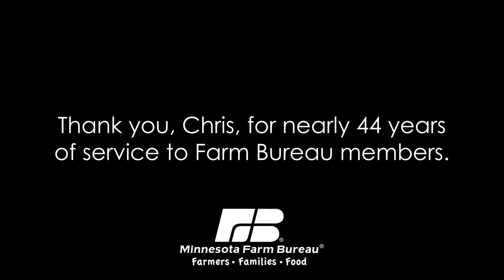Thank you, Chris. Happy retirement!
Chris Radatz, MFBF executive director retired this week after nearly 44 years of dedicated service to Farm Bureau. Thank you Chris for your commitment and devoted service to Farm Bureau, its members and agriculture. You exemplified our values of honesty, integrity and teamwork and maintained a steadfast commitment to our organization.